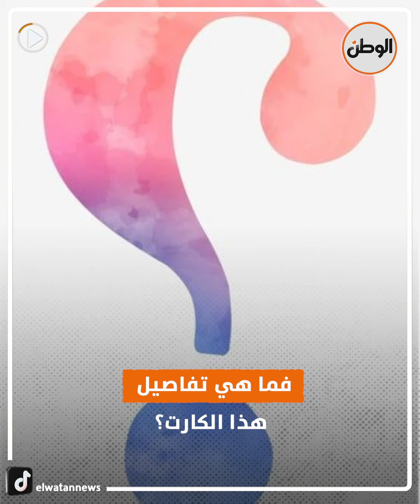كل ما تريد معرفته عن كارت العيش الجديد.. تجيبه منين وبكام؟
تقرير : معتز فهمي